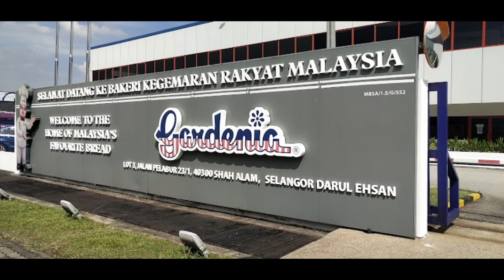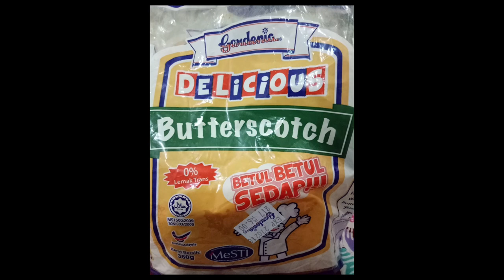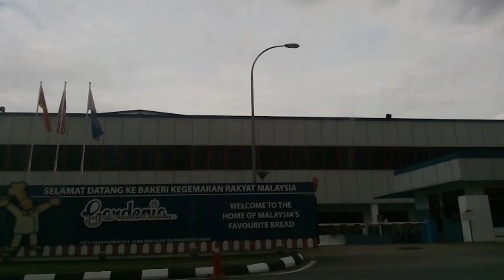GARDENIA COMPANY MALAYSIA 2022 / Gardenia malaysia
Gardenia company malaysia 2022